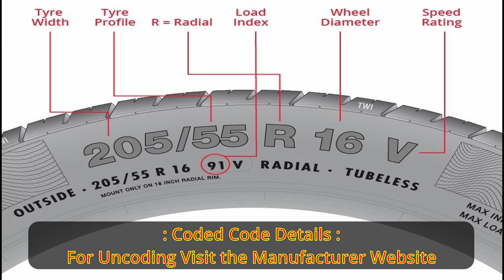Correct Tyre Pressure In Winter and Summer Season | Correct Tyre Pressure for Car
Having correct car tyre pressure gives you lotsoff benefits including milage.
how to know correct tyre pressure  & speed limit for tyre ?
how weather like extreme cold and extreme hot affect tyre pressure ?
what precaution for correct tyre pressure we need to take for long run during such extreme hot or cold weather condition ?
Small but very useful tips for your car tyre health and milage..
these tips prevents the damage and accidents...

हमरी चेनल के दुसरे Videos में .
हम आपको बताएंगे के Car को कौन से platform पर develop किया गया हे, Car में लगा हुआ Engine, Gearbox और Transmission क्या company ने खुद develop करके बनाया है, या किसी और Company से लिया गया है| Car के Brand की Global Image क्या है| Car के Engine और Transmission में कौन सी Technology है|

और साथ में कार का Night Look Interior और Exterior दिखाएंगे, जिसमें हमने interior पर Special focus करके ये बताने कोशिश की हे अंधेरे में कार का कौन से switch में light (Illumination) दिया गया है| क्या कार की हर एक switch अँधेरे में Driver और Passenger को आसानी दिखाई दे रही हे या नहीं|

KUSU - kahi unkahi aur suni unsuni bate

You can also meet on following platforms

How to Maintain Tyre Pressure In Winter and Summer Season | Correct Tyre Pressure for Car